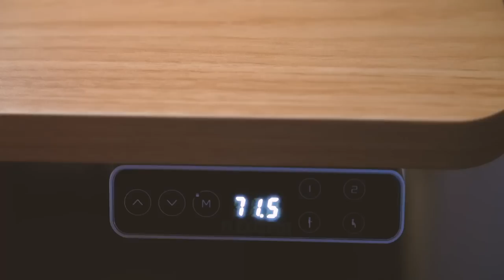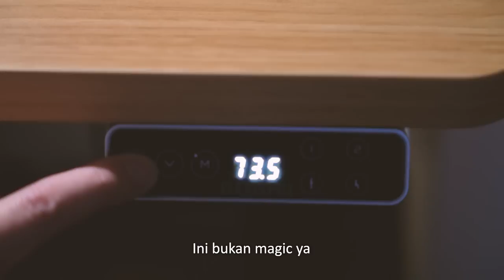Memperkenalkan desk creator yang tinggal sendiri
Daisuke Botak

★Untuk kepentingan bisnis, hubungi kontak berikut.
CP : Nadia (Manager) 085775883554